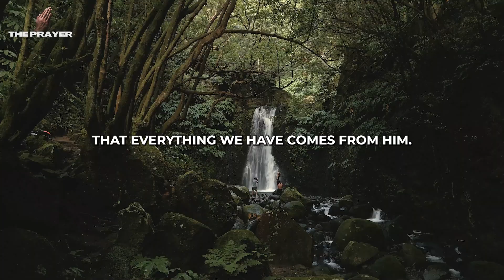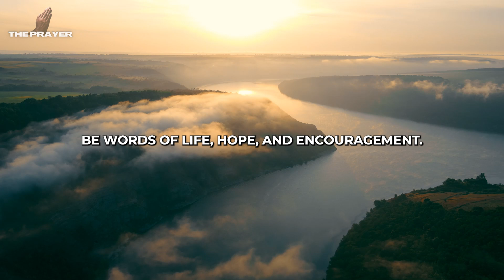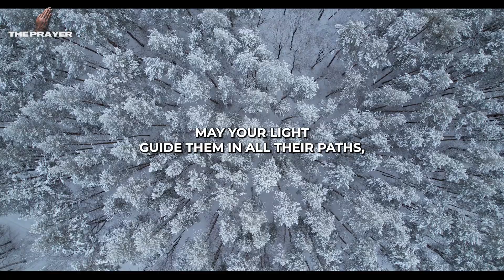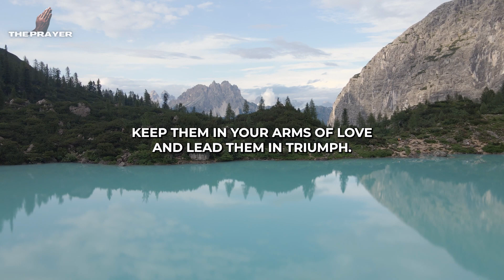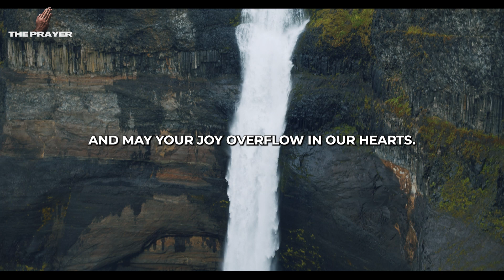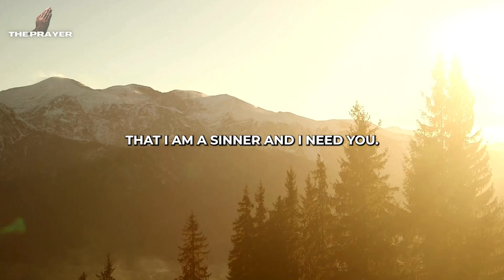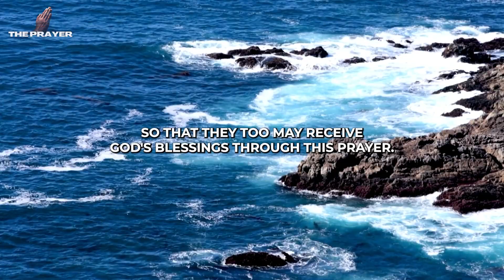Powerful Prayer: Miracles HAPPENING NOW!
Get ready for a life-changing July with this Powerful Prayer! ✨🙌 Believe in the miracles God has in store for you and claim blessings in every area of your life. Join us on this journey of faith and achieve your dreams! 🙏💪